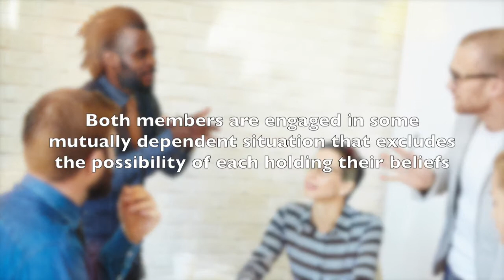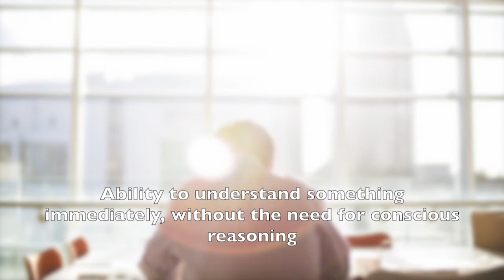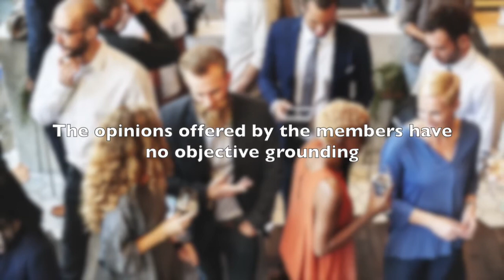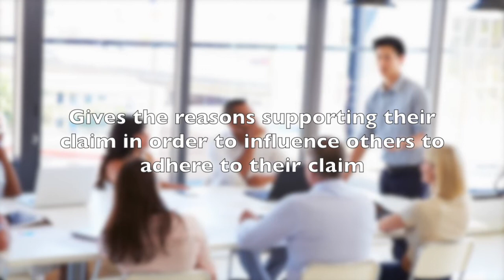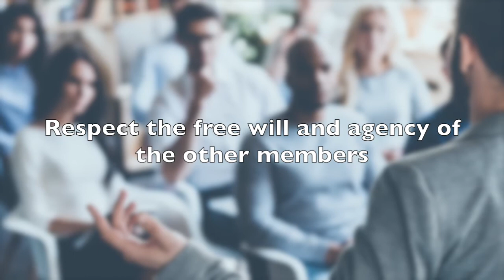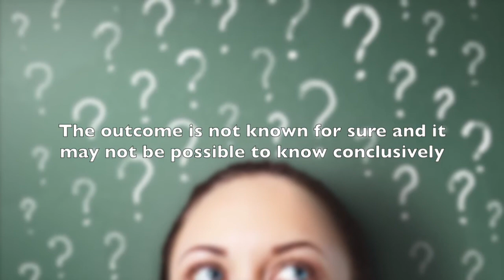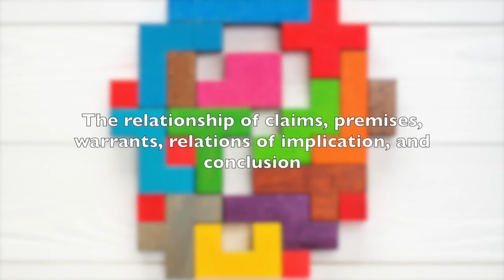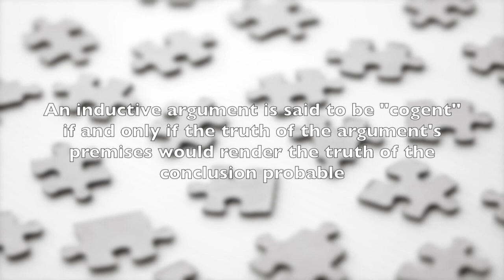Argumentation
An argument is an exchange of ideas or opinions between individuals in which the individuals express different opinions about some topic. The process of argumentation is studied in a number of different contexts from philosophy, mathematics, and science, to law, politics, and psychology.